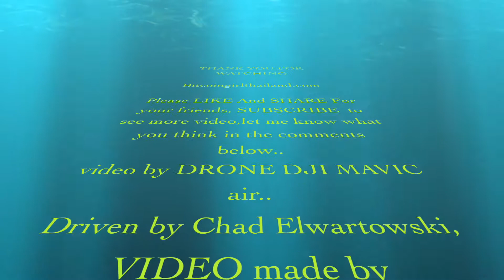dolphin 4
Dolphin in TAHITI i take the drone out to take video of dolphin from my Backyard every time if i see them this is natural dolphins from the sea in tahiti